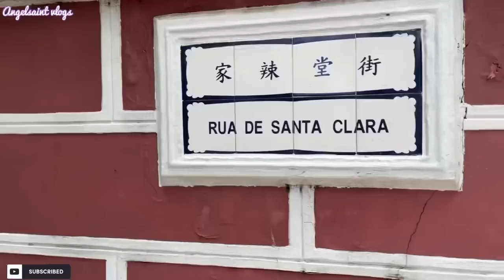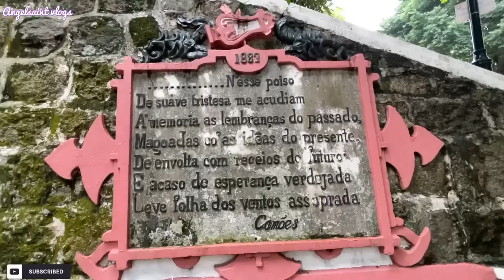Jardim San Franciso/ Macau china